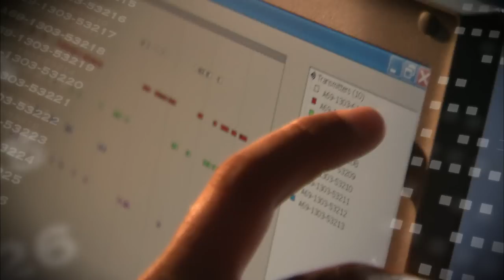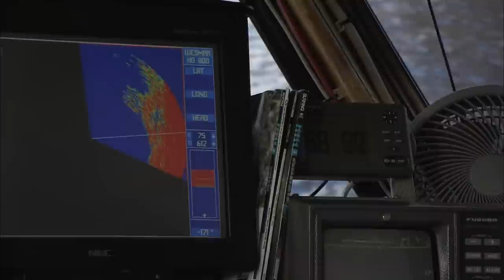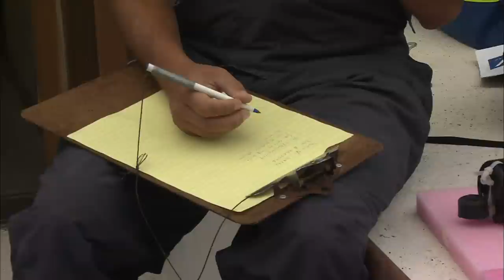► Adventure Ocean Quest - The White Sharks of Guadalupe (FULL Documentary)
The White Sharks of Guadalupe: Up to 7 metres of muscle and teeth, packed into an agile and streamlined body that can weigh in at 2250kg – this is the great white shark, one of the most infamous hunters on Earth. But the reality is that these sharks may disappear from our oceans altogether within the next 20 years. Their terrifying reputation is part myth, part reality, rooted in their instinct to hunt and kill whatever looks like a good prey animal … and that can include human beings. But how far is their killer-reputation justified? Are great white sharks really the blood-thirsty loners we imagine them to be?

Dr. Mauricio Hoyos is a scientist working on the behaviour and ecology of sharks. He wants to find out why they follow certain patterns of movements, including longdistance travels.

The usual methods of getting close to great whites to study them closely and form impressions of their population cross-section include caged dives and diving with airtanks. But these techniques are now known to affect the sharks’ behaviour: the predators’ extraordinary electrical sensory systems react to the galvanic properties of metal. In addition, the sharks are often lured closer with bloody bait, a technique that undoubtedly increases the animals’ aggression and prey drive, which makes them
uncomfortably dangerous diving partners. Furthermore, caged dives entirely rely on the animals coming to the researchers in order to take detailed notes on each individual, but the success of this depends on the sharks’ mood and willingness to approach the cage.

Frederic is able to approach the animals and is treated entirely differently by them compared to conventional divers. His very basic equipment means that there is less chance of it interfering with the sharks’ normal and natural behaviour, which allows him to get close to them without triggering aggression. He dives with the sharks without a cage, without any form of protection – just Frederic and two other freedivers versus the predators in the water. They watch each other’s backs, because the sharks are known to attack mostly from behind. But freediving is the very thing that makes Frederic’s diving encounter with the great whites a safer experience.

Frederic is likely to get much closer to the sharks than is normally possible, and in this way is able to assess the animals in more detail.
Frederic’s assignment also includes an assessment of the sharks’ behaviour. This is also extremely difficult under normal conditions, when diving equipment interferes with the sharks’ behaviour. As such very little is known about the great whites’
detailed behaviour, and Frederic’s dives with them is an unprecedented window into their lives. Since Christian is there to document Frederic’s finding, the scientist is able to try to assess and interpret the behaviour witnessed by the freedivers.

Since Great Whites have such a fearsome reputation, Frederic’s interactions with them in the water in itself provide the researchers with interesting insights into their interactions with humans. How and why does their behaviour differ towards a diver
with conventional equipment compared to a freediver like Frederic and his two friends: This is an experiment that has never been documented before.

To gain more insights into approaching fierce predators like the great white shark, Christian and Frederic have to be extremely well prepared. One thing is certain: with a predator like this, nothing can be left to chance. It is their success as a predator and their huge potential to inflict hideous damage that has made it so difficult to study them in detail and to assess their behaviour adequately from close quarters.